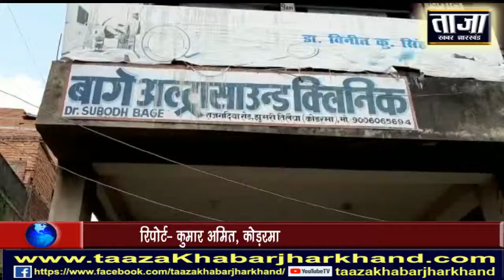कोडरमा के सबसे बड़े अल्ट्रासाउंड क्लिनिक को किया गया सील, पीसीपीएनडीटी एक्ट उल्लंघन का मामला...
रिपोर्टः कुमार अमित, कोडरमा...
कोडरमाः आखिरकार लंबी चली जांच के बाद इस बात का खुलाशा ही गया कि कोडरमा जिलें में संचालित सबसे बड़ा अल्ट्रासाउंड क्लिनिक बिना रजिस्ट्रेशन के संचालित किया जा रहा था। गुरुवार को दिनभर चले जांच के बाद टीम ने अपनी जांच रिपोर्ट दंडाधिकारी को सौंप दी है, जिसमें पीसीपीएनडीटी एक्ट का कई मामलों में उल्लंघन पाया गया है। इसके साथ ही क्लिनिक को दंडाधिकारी के मौजुदगी में सील कर दिया गया है।

दरअसल दिल्ली से आई केंद्रीय टीम ने पीसीपीएनडीटी एक्ट के उल्लंघन की मिल रही शिकायतों के आलोक में कार्रवाई करते हुए बागे अल्ट्रासाउंड में छापेमारी की। छापेमारी की सूचना मिलते ही अल्ट्रासाउंड क्लीनिक के संचालक डॉ. सुबोध बागे फरार हो गए। जांच टीम ने जांच में सहयोग के लिए कई बार संचालक से संपर्क करने की कोशिश की लेकिन वे नही पहुंचें। जांच के दौरान बागे अल्ट्रासाउंड क्लीनिक में काम करने वाले कर्मचारी भी एक-एक कर फरार हो गए। बहरहाल स्थानीय लोगों की मौजूदगी में जांच टीम ने अल्ट्रासाउंड मशीन को सील किया। इस संबंध में जांच के लिए नियुक्त  दंडाधिकारी संतोष कुमार ने बताया की पांच सदस्यीय केंद्रीय टीम में डॉक्टर और कुछ रेडियोलॉजिस्ट आए थें जिन्होंने विस्तृत रूप से बागे अल्ट्रासाउंड क्लीनिक का जांच किया और इसमें पीसीपीएनडीटी एक्ट के उल्लंघन के कई मामले सामने आए हैं। उन्होंने कहा कि केंद्रीय टीम जांच रिपोर्ट उन्हें सौंप दिया है और आगे जिला समिति के निर्देश पर संचालक पर एफआइआर भी दर्ज कराया जा सकता है। उन्होंने कहा कि एक्ट के उल्लंघन के मामले जांच टीम ने पकड़े हैं।

जानकारी देते चलें कि इससे पूर्व भी कई बार जिला प्रशासन द्वारा गठित टीम ने जिले में संचालित अल्ट्रासाउंड क्लिनिकों की जांच कर चुकी है, लेकिन इनती खामियों को उजागर नही कर पाई थी, पर केन्द्रीय टीम ने जिले में संचालित सबसे बड़े अल्ट्रासाउंड क्लिनिक में ही पीसीपीएनडीटी एक्ट के उल्लंघन के कई मामलों को उजागर कर दिया है, इससे स्पष्ट होता है कि अगर जिले में संचालित अन्य अल्ट्रासाउंड क्लिनिकों की जांच अगर केन्द्रीय टीम द्वारा ही की जाऐ तो पीसीपीएनडीटी एक्ट उल्लंघन के और भी कई मामले सामने आ सकते हैं।